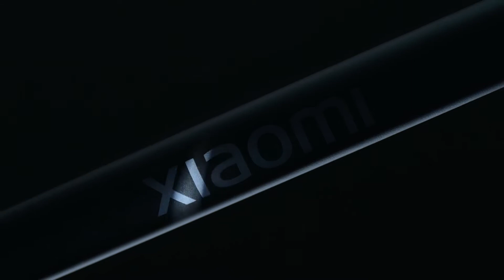Mi Electric Scooter Pro 2 Mercedes AMG Petronas Formula 1 edition Product Video